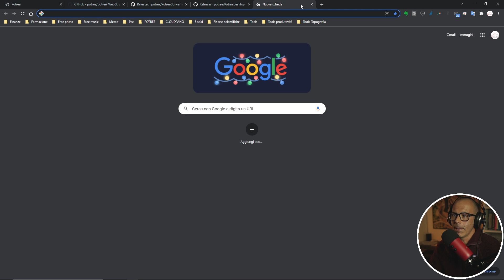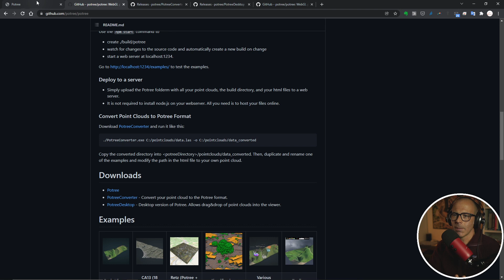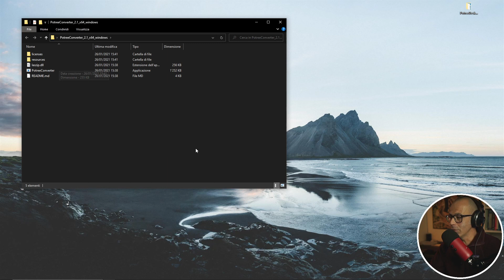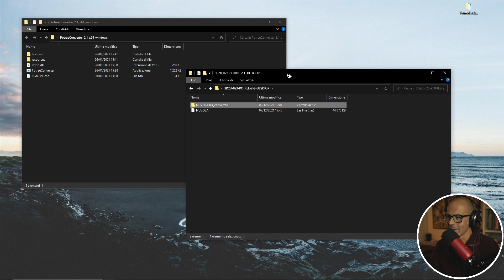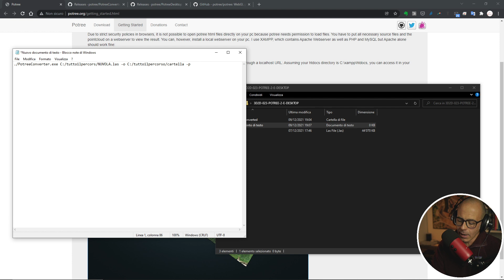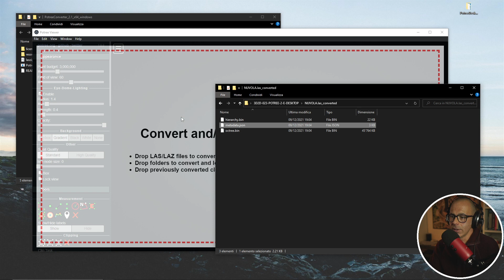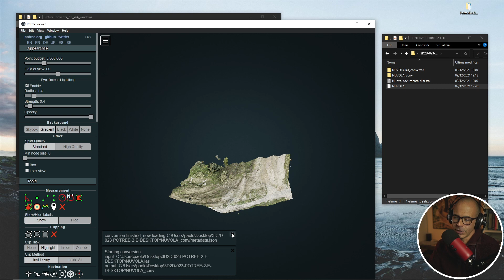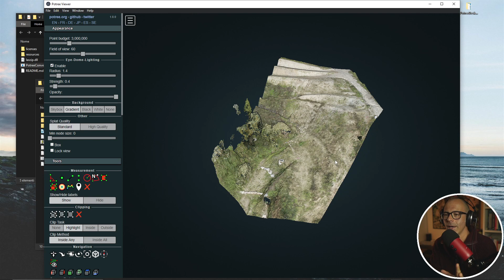Potree - Converti nuvole di punti con PotreeConverter 2.0 e condividi dati con PotreeDesktop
Potree è un progetto open source per la condivisione di nuvole di punti.
Potree Viewer è un visualizzatore molto efficiente che permette di indagare e misurare informazioni 3D caricate online o su server virtuali.

PotreeConverter converte file las di nuvole in un formato leggibile dal visualizzatore.
Attualmente è uscita la versione 2.1 del convertitore e ti mostro brevemente in questo video come funziona.

E poi c'è PotreeDesktop che funziona come PotreeViewer ma non necessita di connessioni web né di caricare nuvole di punti su spazi online.
Lo lanci e trascini al suo interno la nuvola di punti, convertita o da convertire (las) per poterla navigare.

Ti parlo di questo anche qui...
Sperando che possa esserti utile per condividere dati 3D tra chi li fa e chi li riceve.

Puoi decidere di supportare il progetto aderendo a questa campagna di crowdfunding